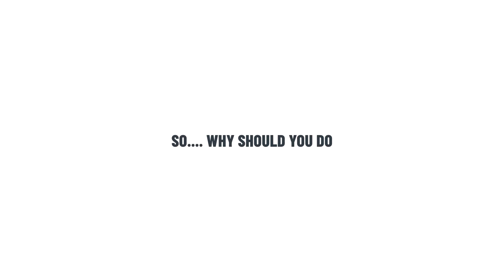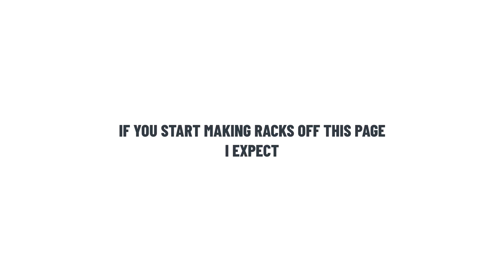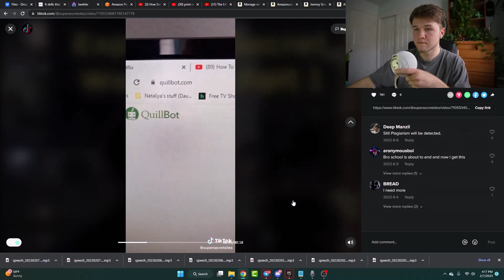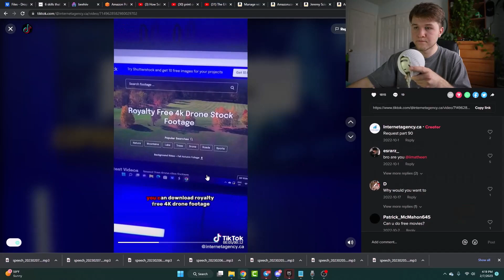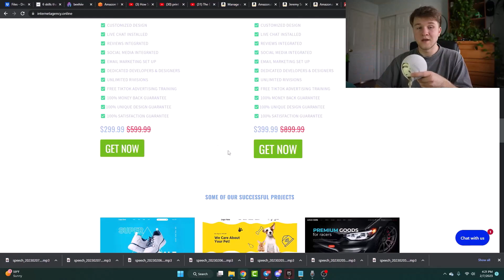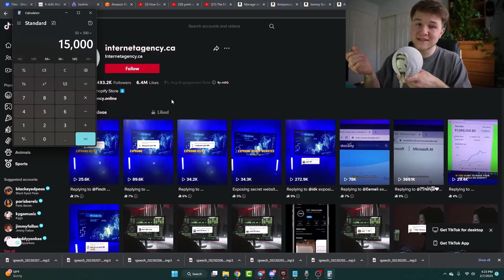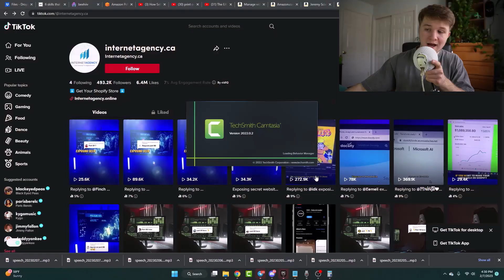How To Make $1250 A Week Posting TikToks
If you enjoyed this video I would appreciate it if you put a like on the video! Thank you!

In this video, I’m going to show you exactly how you can grow your TikTok page and get it to 100,000 followers very quickly. Which can very easily start making you about five grand a month.

The beauty of TikTok is that you really don’t need to have any specific skills in order to get traction with it. As long as you have a couple fundamentals that I’m going to go over today, there’s no reason why you wouldn’t be able to blow up.

and what I personally really love about TikTok it’s just how quickly you can start getting traction with it. And I was able to get my first page to 50,000 followers within one week with no prior experience and within about two weeks I started making anywhere from 40 to 100 dollars a day from the creator fund .

And that’s why I think that this is the perfect business to get into as a beginner because you don’t need to be super knowledgeable on business editing, or have a lot of money to start.